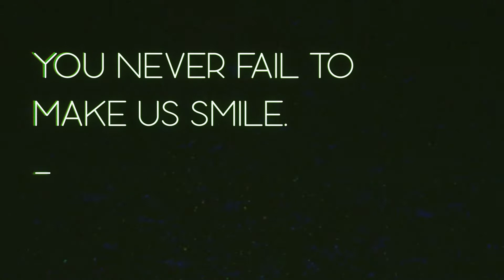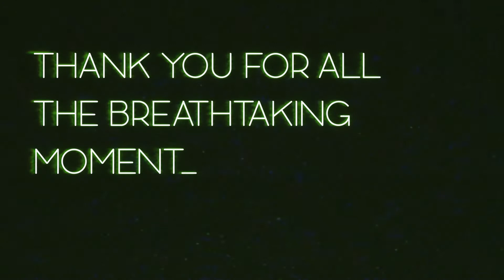Happy Birthday Keanu!